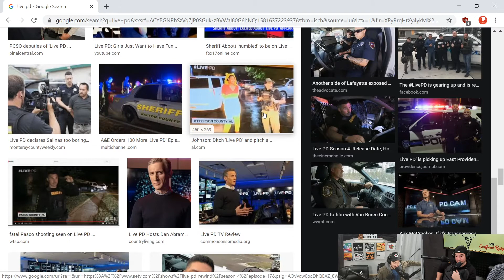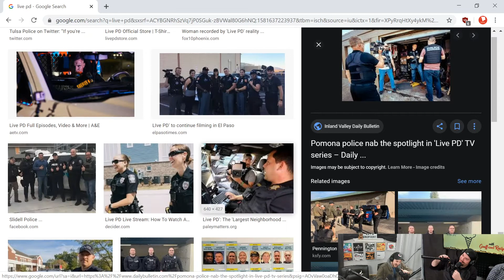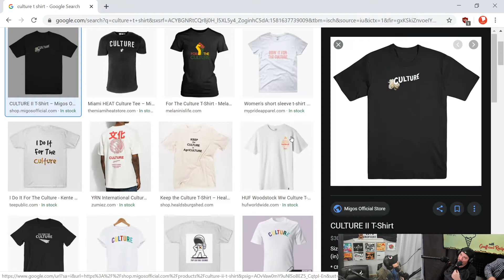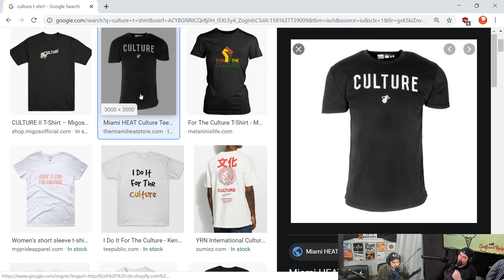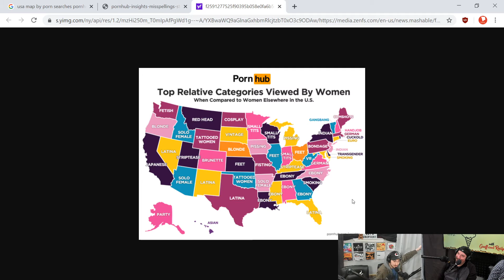Sweet Heat w/ Geoff & Rusty | Alaskan Party Porn - Episode #12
Geoff and Rusty are reunited and they break down women's porn searches. The fellas analyze each state and conduct some risqué research

*Black History Month Alert*